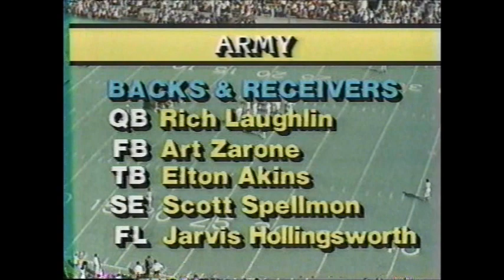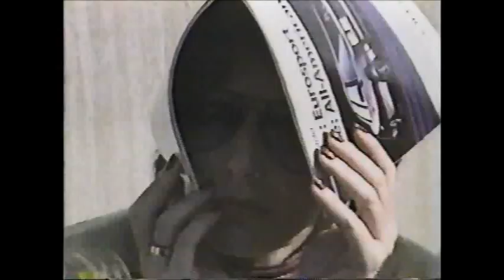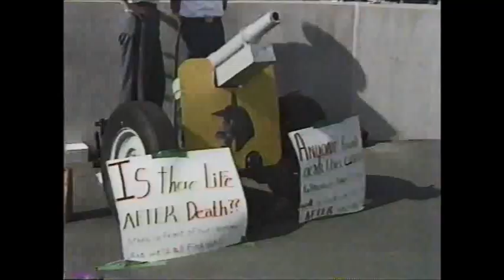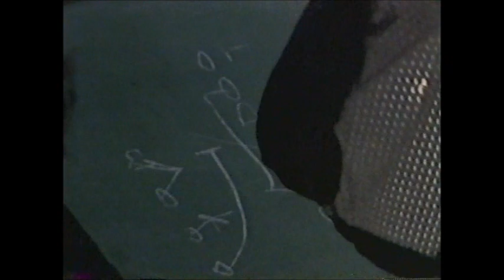Rutgers vs Army Football 1983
The 1-3 Scarlet Knights go on the road to West Point's Michie Stadium in search of a win in Coach Frank Burn's final season.